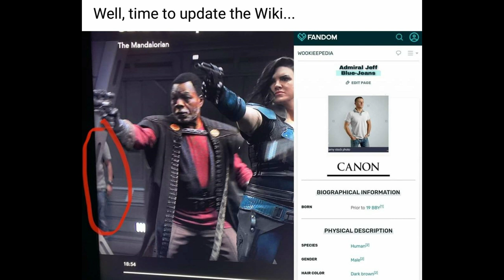My Cameo in The Mandalorian Episode 12 | Star Wars | LOL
Jay - Drunk3PO
6039 Cypress Gardens Blvd
Winter Haven FL Suite 580
33884 USA

I stream:
Monday Night Live - 8:30PM EST
Wednesday "Star Trek watch party" with Anna That Star Wars Girl - 10PM EST